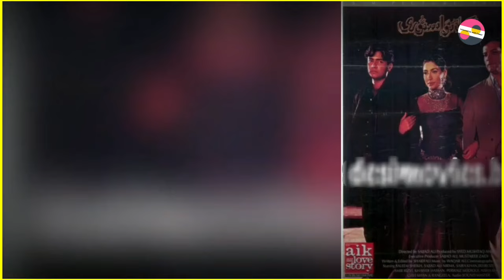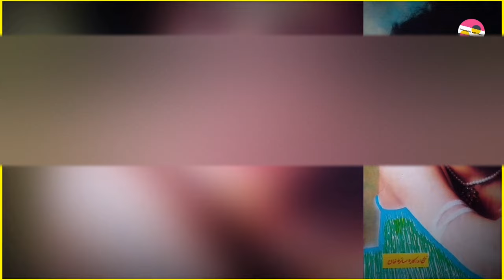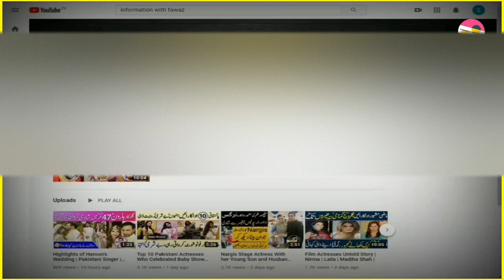Saira Khan Pakistani Lost TV Actress Weird Story | Biography | Why She left Showbiz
Pakistani Celebrities
Pakistani Celebrity News
Celebrity Gossip
Information With Fawaz
Fawaztv
Fawaz Youtube
Pakistani Drama
Zeba Bhabhi
FilmStar Shabnam
Noor Jahan
Pakistani Actor Ejaz Durrani
Filmstar Ejaz
FilmStar Rani
Rani Filmstar
Rani Biography
Rani films
Rani songs
Rozina Biography
Filmstar Rozina
Faisal Qureshi
Afshan Qureshi
Saima Qureshi
Abid Qureshi
Riffat Qureshi
Filmstar Rozina
Film Star Rozina
Khalida Riyasat
Khalida Riasat
Tv actress
Filmstar Gori
Filmstar Yasmeen
Filmstar Yasmin
Marina Khan
Marina Khan family
Tahira Naqvi